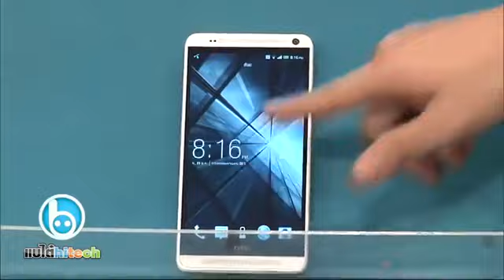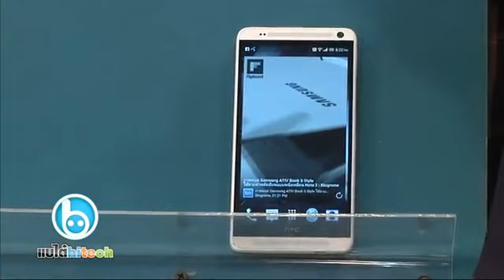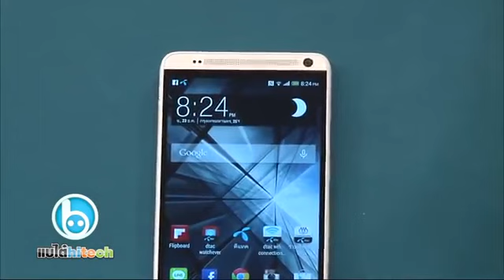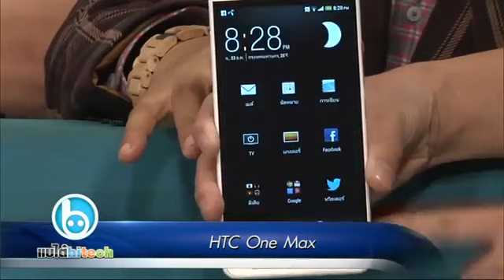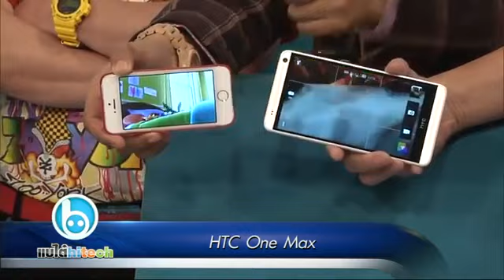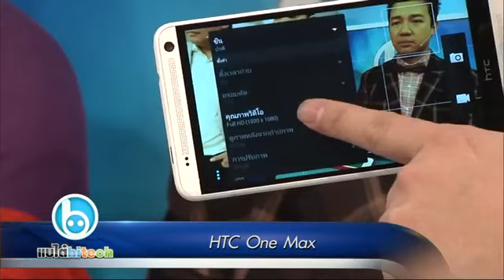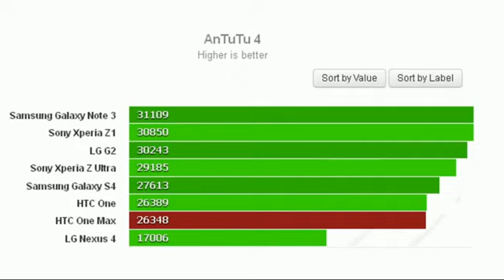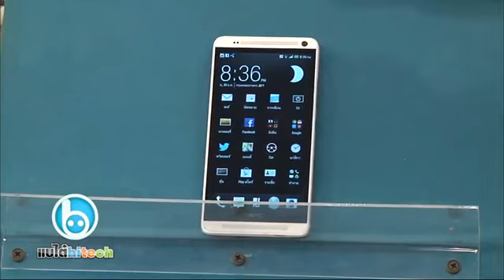แบไต๋ไฮเทค Review HTC One Max